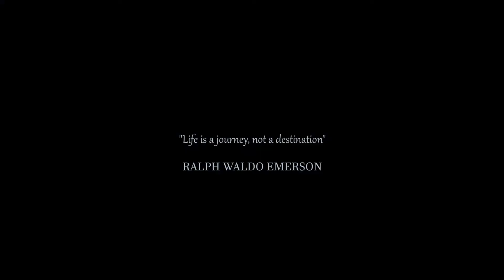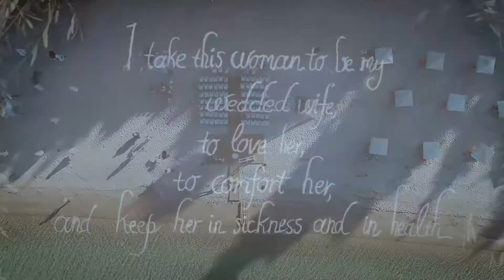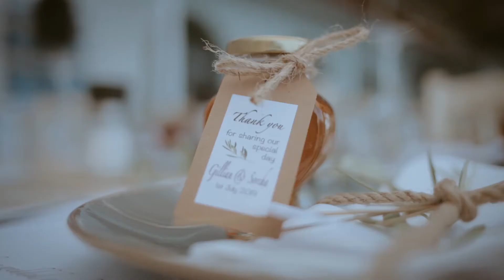A perfect beach wedding. Agora Beach in Halkidiki Greece.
Gillian & Sorcha had their most memorable day of their lives in Halkidiki, Greeee. Watch an epic beach wedding story to unfold at this unique beach paradise.